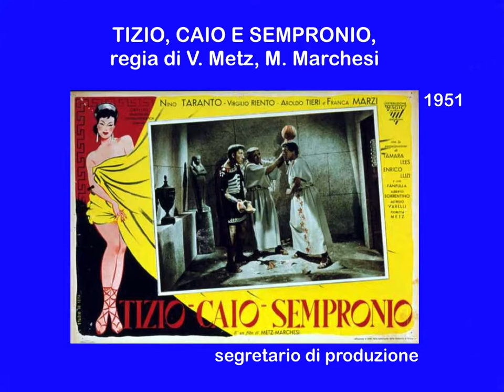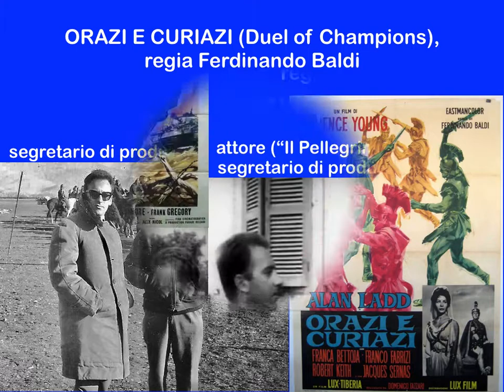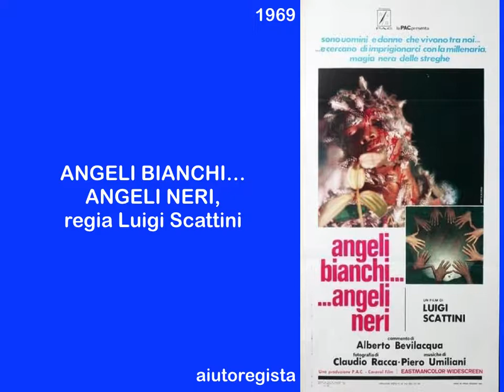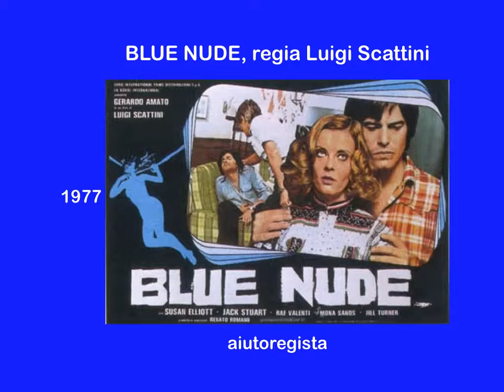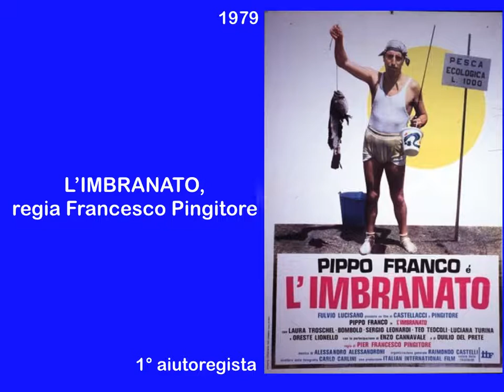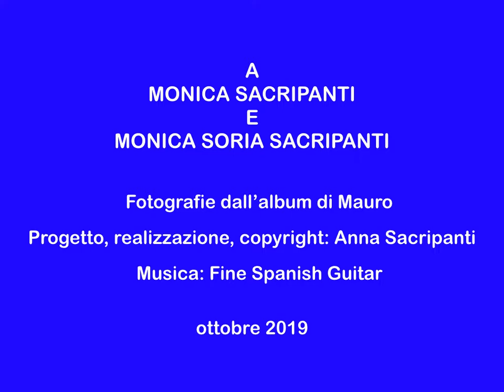I Sacripanti: Una vita per il Cinema - Mauro Sacripanti